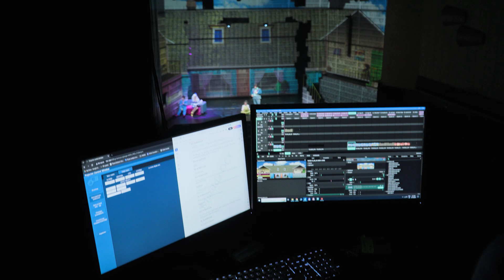„Behind the scenes” - un alt spectacol!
În spatele fenomenului „Matilda The Musical” este o incredibilă echipă de oameni care contribuie cu toată energia lor pentru succesul spectacolului. Nu mai puțin de 80 de oameni care merită aprecierile noastre!
Felicitări, stage managerului Dorin Popovici și echipei lui de tehnicieni profesioniști -oamenii din spatele tehnologiei, cei care fac și desfac, prind și desprind, setează și resetează pentru ca publicul să se bucure de o experiență inedită.
Felicitări, Irina Furdui, regizorul secund și coordonatorul departamentelor de producție: machiaj, costume, recuzită. Irina Furdui este un om cheie în spatele unui spectacol colosal și îi mulțumim pentru că este dedicată și talentată!